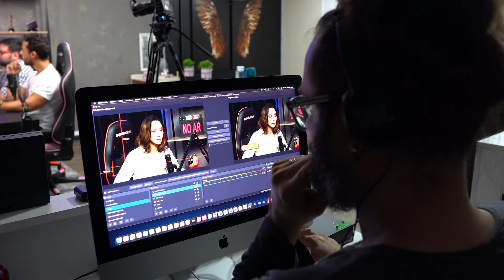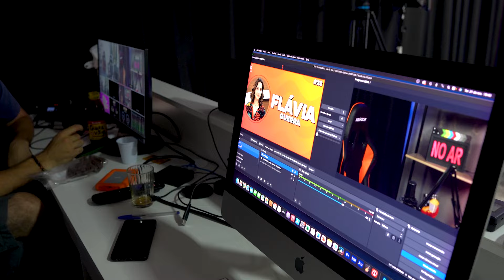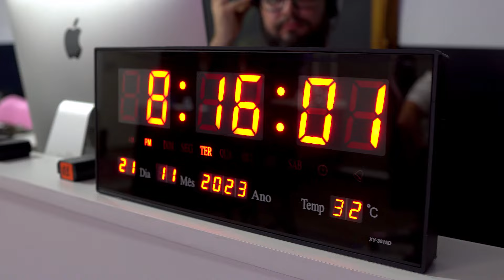COMO FAZER UM PODCAST? POD TUDO E MAIS UM POUCO | FORA DE SÉRIE!